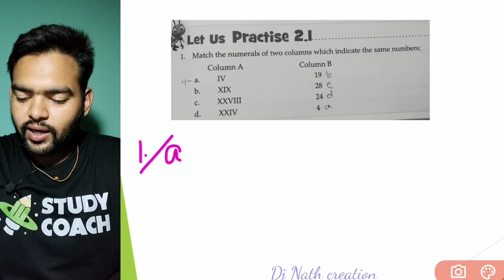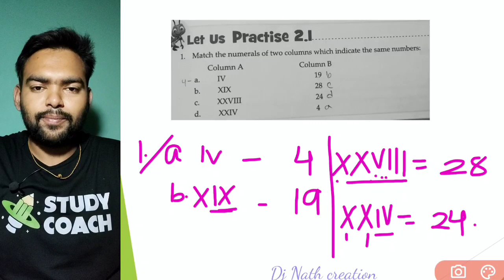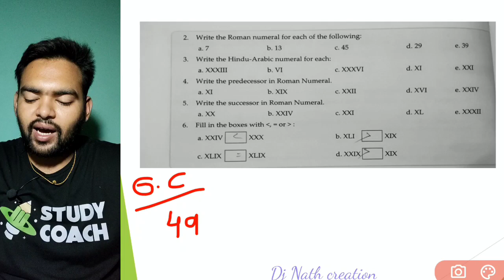class 4 Learnwell Mathematics |Roman Numerals | ch -2 |let us practise 2.1| Study Coach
New Learnwell Mathematics Class 4 | Study Coach | Numbers | ch 2  Dj nath creation